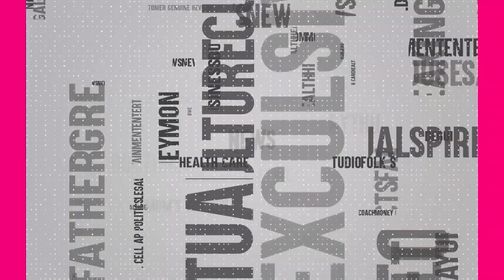Minister Roja Counter To Hindupur MLA Balakrishna | NTR Jayanthi | Mahanadu | SumanTV Telugu